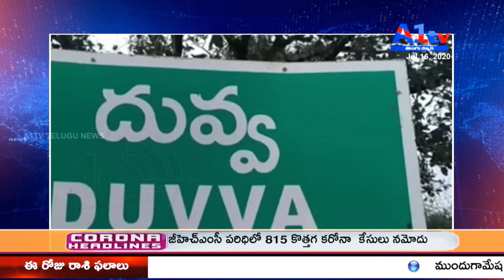పశ్చిమగోదావరి జిల్లా తణుకు మండలం దువ్వ ఎస్సి కాలనీ భారీ వర్షాలతో జలమయం